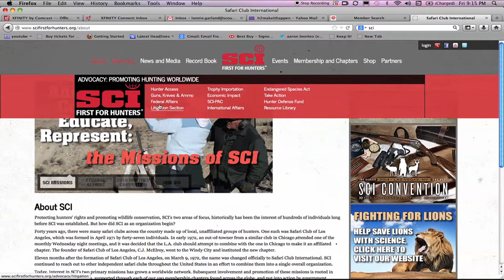HSUS Threatens American Wildlife Conservation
North American Hunter's Josh Dahlke meets with Nelson Freeman, deputy director of government affairs for Safari Club International, to learn more about one of the many ways the Humane Society of the United States is threatening the future of wildlife conservation.